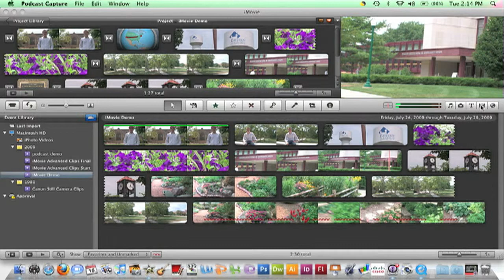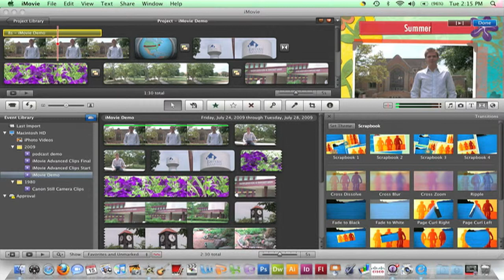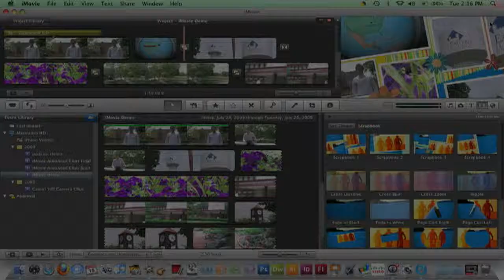iMovie 09 - Applying a Theme (11)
Kim Ervin of Eastern Illinois University demonstrates how to apply theme in iMovie 09.